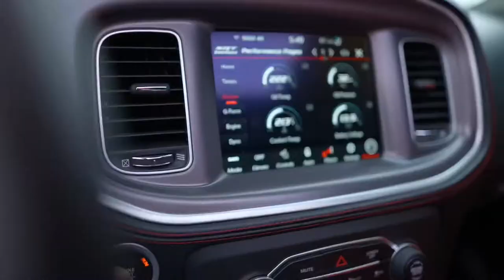ITS FINALLY HERE!! MY NEW VLOGGING CAMERA+ROAD TRIP👀😎🎥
Please join the Enrowd Gang

Encrowd Kizzy Music out on all platforms 💯
The new album out now!!! Sky story days of thunder

The reason I started a YouTube Channel is because I use to  watch Tall Guy car reviews, Mr. Organiks  and Omi In A Hellcat car channel they inspired me to start my own car/family channel hope to follow in those guys footsteps!!